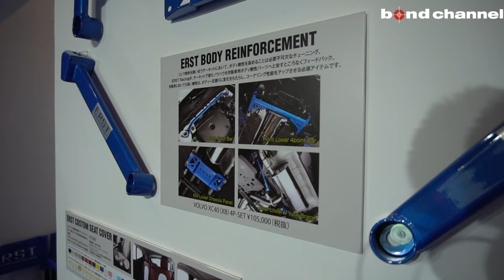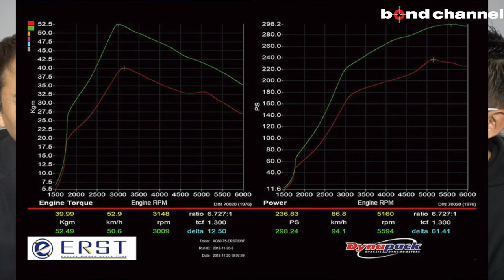【TOKYO AUTO SALON 2020】日本発信のVOLVOチューナー、ERST（エアスト）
VOLVOのための………孤高の存在………ERSTの価値創造………不動普遍の魅力を兼ね備えたVOLVOエステートを最上級のステージで走る姿へと進化させ、成功者である者をドライバーシートに優しく包み、果てしなき光の彼方へと導きます…。

ERSTの思想は、スマートでスポーティーな走りを予感させるダイナミックなフォルムにあります。「スポーティー・ダイナミズム」これが、私たちが拘ったデザインの基本姿勢です。エステートが持つ流麗なフォルムを妥協のないデザイニングの追求で機能と品質をも確立。駆ける為に進化させる。数々のエステートを完成させた我々はそれに満足することなくさらなるステージへ…妥協なき本物を追い求め走り続ける。

VOLVO TUNERである拘り、この思いを込めた高品位のアイテムその一つ一つを是非お確かめ下さい。加えて上質なユーロモダンでもあるスタイリングは、車文化が浸透した現代において、派手さを競うものではなくハイセンスな「本物」を求めるハイエンドユーザーへご満足いただける仕上がりをお約束いたします。

Lager Corporation
〒338-0036
埼玉県さいたま市桜区町谷4-1-1